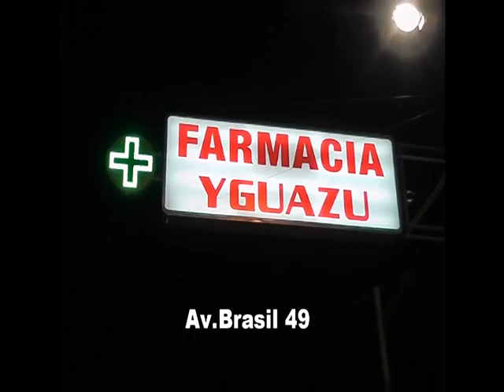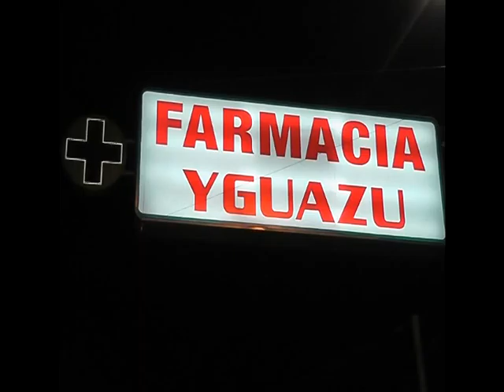06-04-15 Malvinas Micro especial